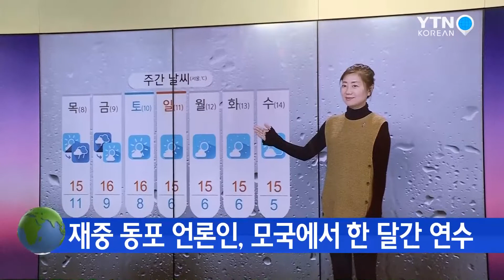재중 동포 언론인, 한국에서 한달간 연수 / YTN KOREAN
중국에서 활동하는 재중 동포 언론인들이 취재 역량 향상과 모국 언론사들과의 교류를 위해 한국을 방문했습니다.

재외동포재단 초청으로 방한한 재중 동포 언론인들은 지난 10월 16일부터 한 달간 한국에 머물먼서 YTN을 비롯한 국내 주요 언론사에서  한국 언론 환경을 경험하고 역사 현장 방문을 통해 모국을 경험했습니다.

올해 재외동포재단 초청으로 모국 연수를 한 기자들은 연변텔레비죤방송국 리향화 기자와 해란강닷컴 지해련 기자 등 6명입니다.